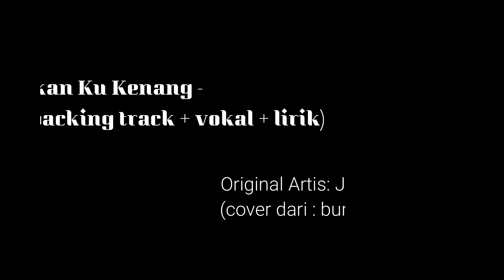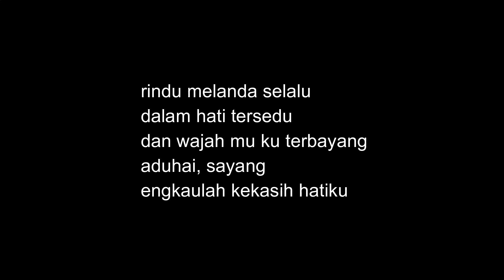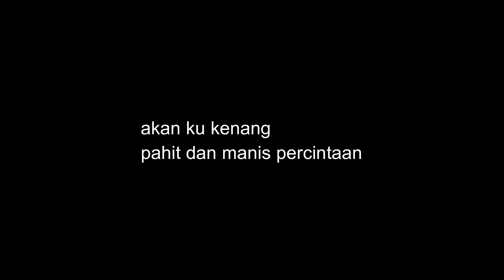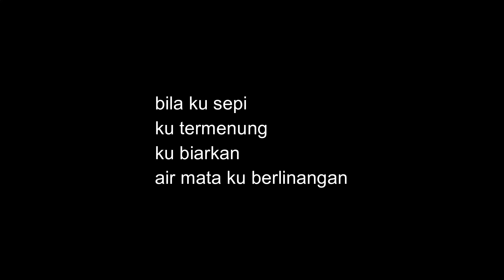Junction - Akan Ku Kenang - (bass guitar - backing track + vokal + lirik)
1) Akan Ku Kenang - (full cover + lirik)
2) Akan Ku Kenang - (tanpa vokal + lirik)
3) Akan Ku Kenang - (lead guitar - backing track + vokal + lirik)
4) Akan Ku kenang - (rhythm guitar - backing track + vokal +) lirik
5) Akan Ku Kenang - (bass guitar - backing track + vokal + lirik)
6) Akan Ku Kenang - (drum - backing track + vokal + lirik)
7) Akan Ku Kenang - (keyborad - backing track + vokal + lirik)

Terima Kasih